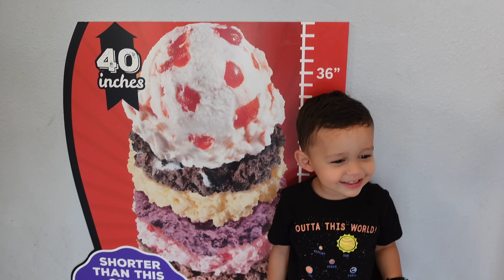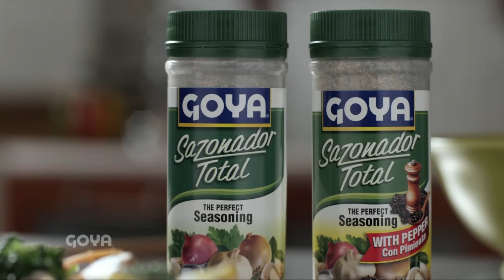Comiendo con sus estrellitas- Vlog #383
Lo prometido es deuda, ustedes nos apoyaron y llevé al corillo a comer con sus estrellitas.